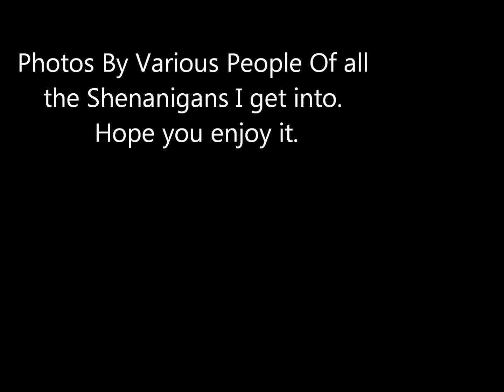TUNNEL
A song by Travis huber, Shawn Durr and TJ Taylor